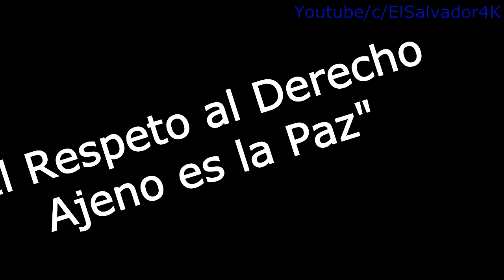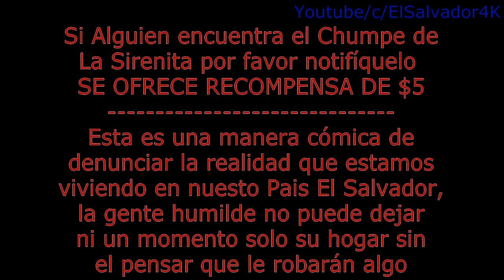Missing Chumpe - Chumpe de Gladis la Sirenita extraviado, se ofrece recompensa..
Nota: Audio extraido de una conversacion de Whatsapp

Esta es una denuncia ciudadana para hacer conciencia en nuesta sociedad Salvadoreña que no hay nada mas importante que vivir en armonia y en paz en nuestros hogares y como se logra eso? facil respetando las pertenecias de nuestros vecinos en nuestra comunidad.